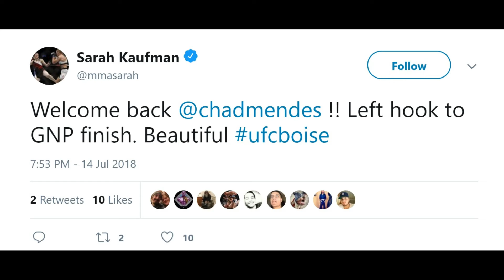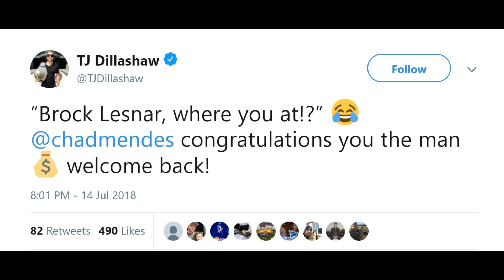MMA Community reacts to Chad mendes TKO victory over Mile Jury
MMA community reacts to Chad Mendes TKO victory over Mile Jury . Chad Mendes returns to Octagon after 2 years of suspension by USADA,